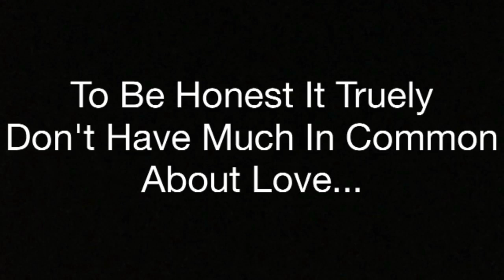Bachelor With Harambe Season 1 Sneak Peak Trailer!